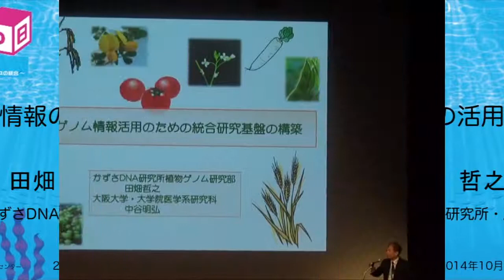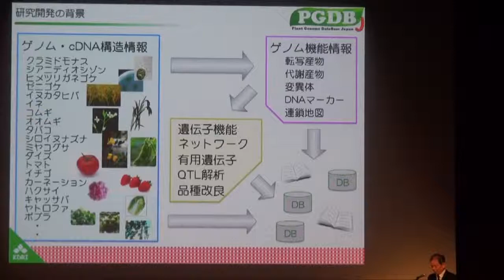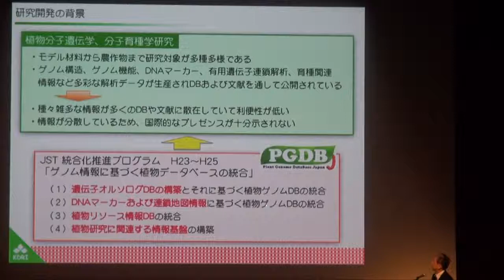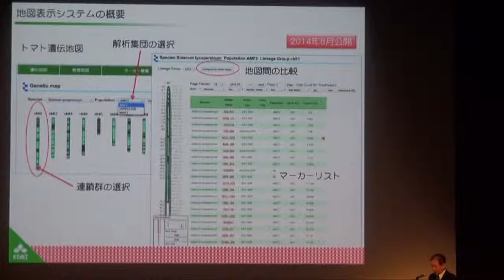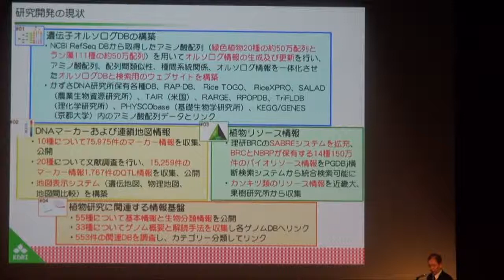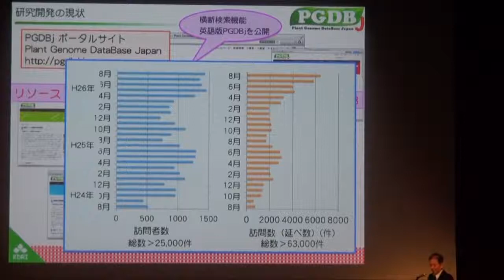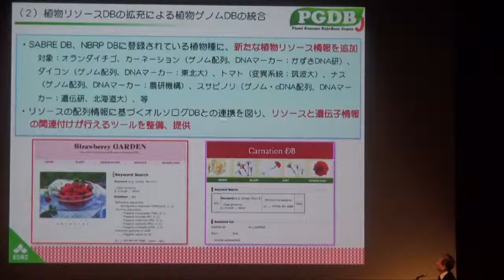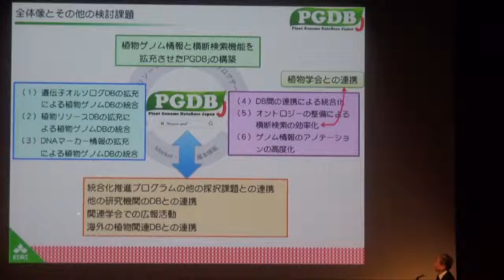植物ゲノム情報の活用基盤の構築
本日の統合TVは、2014年10月5日に開催されたトーゴーの日シンポジウム2014〜第2段階に入ったライフサイエンスデータベースの統合〜 から、かずさDNA研究所 田畑 哲之 所長 による「植物ゲノム情報の活用基盤の構築」をお送りします。約22分です。